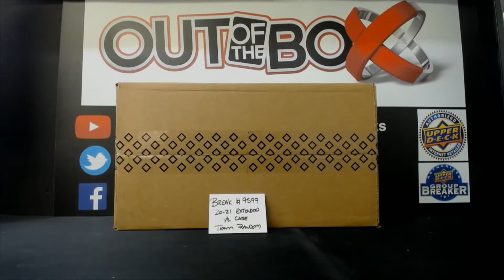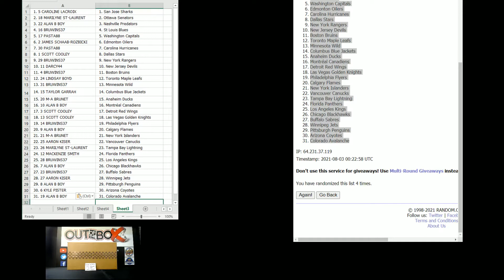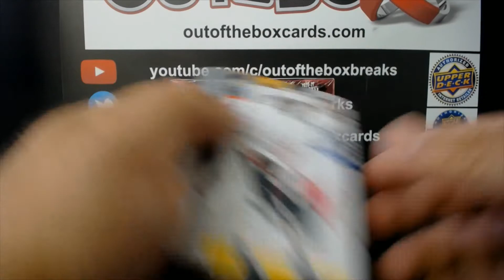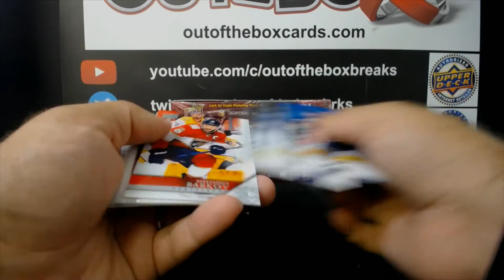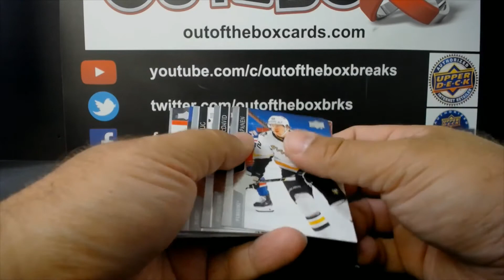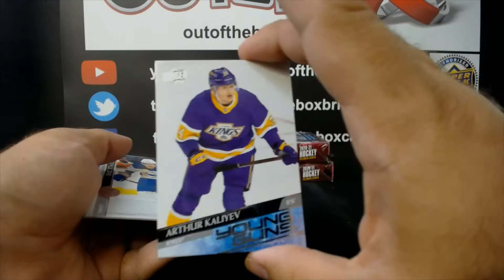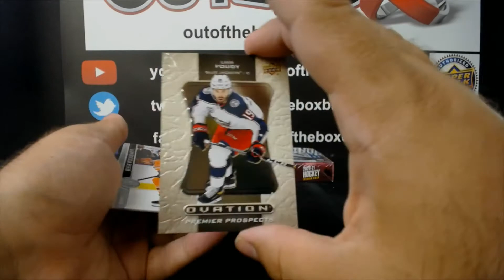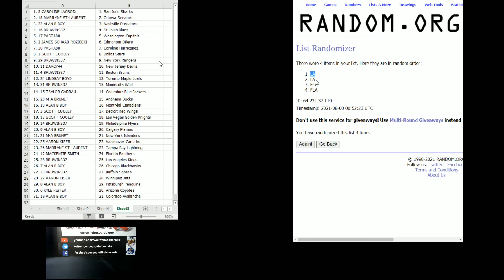Out Of The Box Group Break #9599- 20-21 Upper Deck Extended Half Case (6 Box) Case Team Random